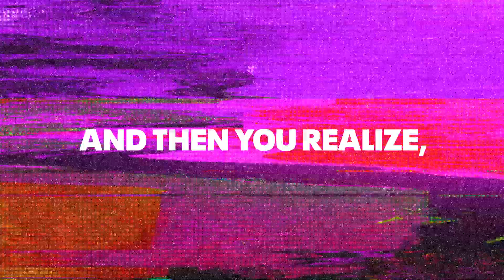Chameleon: Scam Likely | Campside Media | Sony Podcasts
When a small team of government investigators learns that ordinary citizens all around the U.S. are losing their life savings to scam callers, they go on the hunt for the shadowy multinational mob behind the con. Hosted by Yudhijit Bhattacharjee.